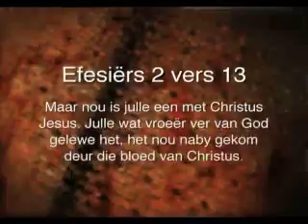14 September 2011